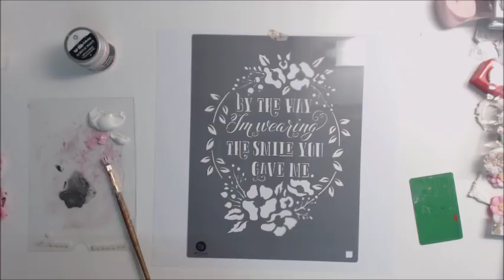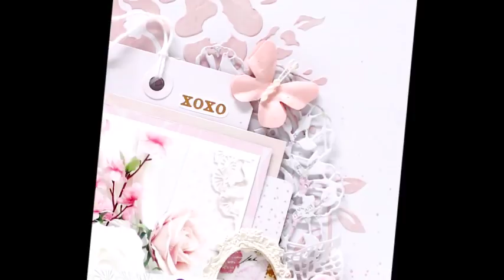Sweet Misty Rose Layout by Anita Bownds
Pretty in pink and white, Anita created the loveliest layout ever with Misty Rose papers and flowers! Just soak in all of her paper crafting details that envelope the floral photo in so much texture...from the colored stencil work to the paper fringes...they add up to a gorgeous, gorgeous project!

Prima Products:
630959 Misty Rose 12x12 paper pad
630980 misty rose 3x4 Journaling Cards
630997 Misty Rose 4x6 Journaling Cards
631031 misty rose - SIIC
631017 Misty Rose Ephemera Sticker 1
634612 Misty Rose Flowers
634674 Misty Rose Flowers
961350 Art Basics - Modeling Paste (16 fl. oz.)
961442 Art Basics - Heavy Gesso - White (8.5 fl. oz.)
963200 Art Alchemy-Acrylic Paint-Metallique Vintage Rose 1.7oz
587192 Redesign 8x10 Stencil - Smile